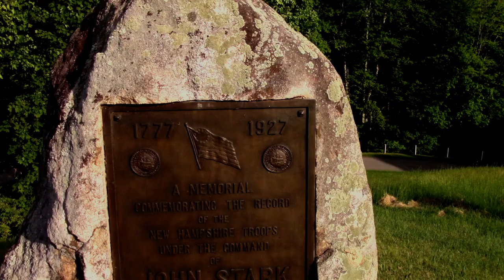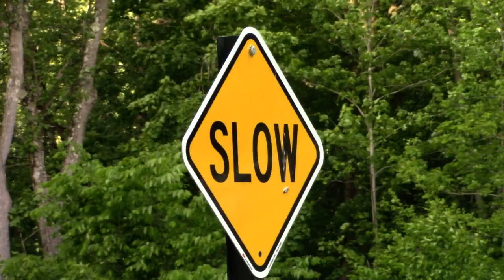Izzy's Battle of Bennington Story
Izzy's final video.